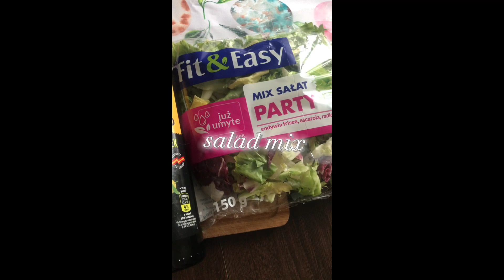Projekt "Cooking" j. angielski SP Trąbczyn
Film przygotowany przez uczennice klasy VIIIb: Martynę Dębczak i Olgę Szambelan